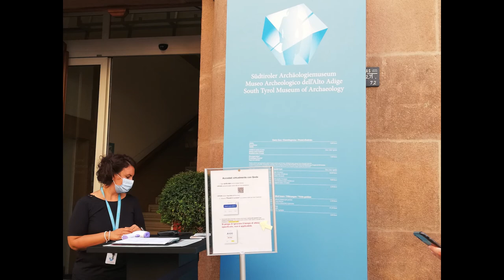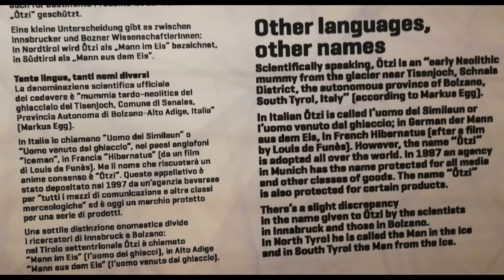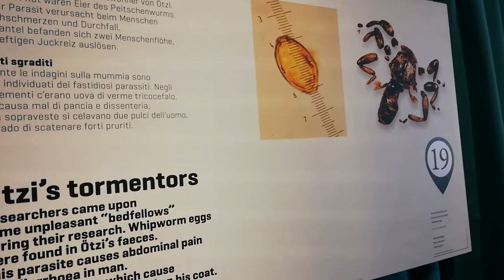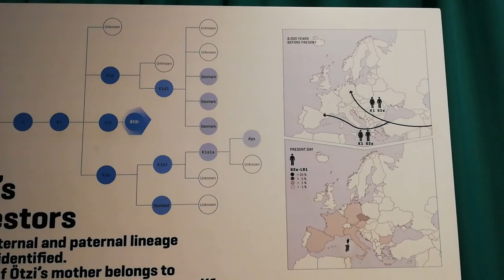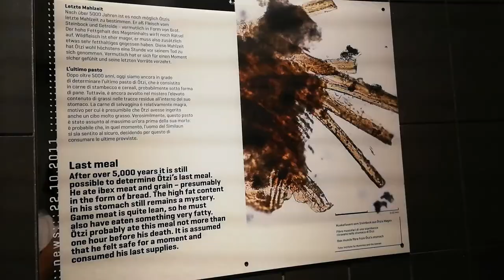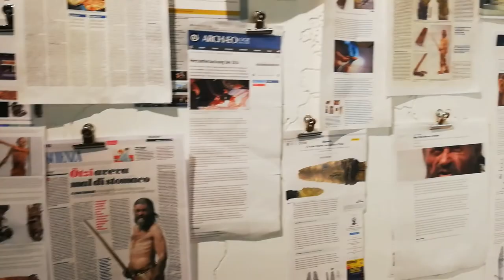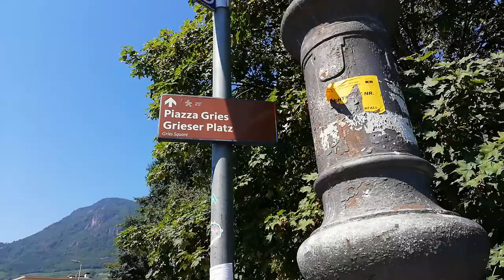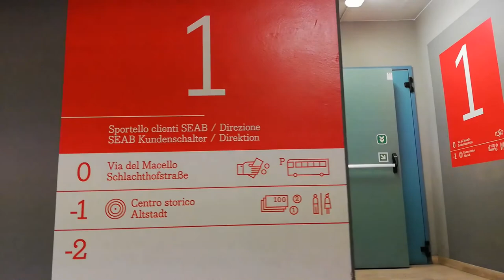Secrets of Otzi The Iceman | The Frozen Man from the Alps | M&E Franz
Ciao Fioi, welcome to my vlog! In this video, I am sharing with you what I've seen in the Museum of Otzi in Bolzano. Otzi is a 5000-year-old wet mummy that was accidentally found by the 2 hikers in 1991 in the Italian-Austrian border. Please watch until the end of the video and you will learn a lot about Otzi.

Only on the first floor is forbidden.

Please be mindful of your comments because I am only new in this field.